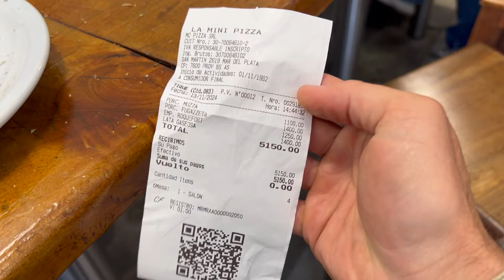Argentine Pizza: Here’s What It’s Like! 🇦🇷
Hey everyone! In this video, I go to downtown Mar Del Plata to get some empanadas and pizza at "La Mini" Hope You Enjoy the video!

👉 Hollyland Lark M2
👉 My recommend Thermos
👉 Premium (Mate Cup)
👉 Iphone 14 Pro Max

Here is my Paypal if you would like to help with my travels!